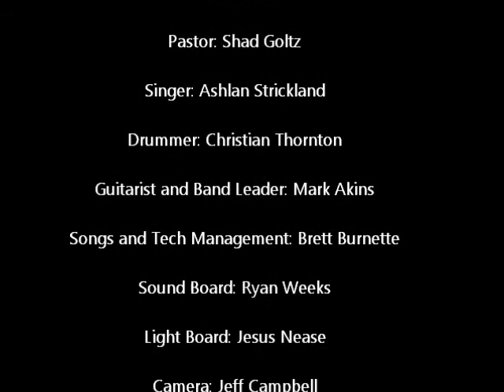Wednesday, Febraury 8, 2012 Part Seven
Pastor: Shad Goltz
Singer: Ashlan Strickland
Drummer: Christian Thronton
Guitarist and Band Leader: Mark Akins
Songs and Tech Management: Brett Burnette
Sound Board: Ryan Weeks
Light Board: Jesus Nease
Camera: Jeff Campbell